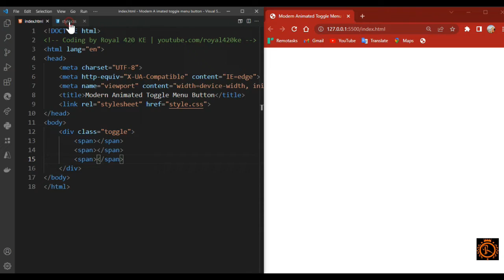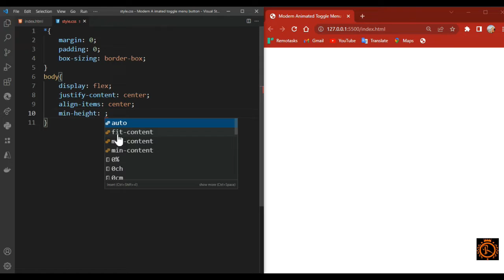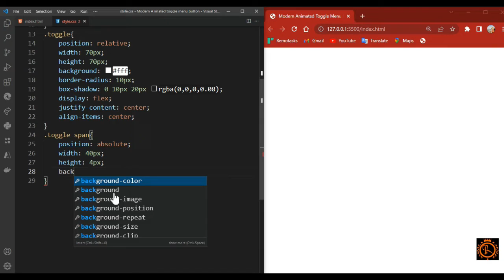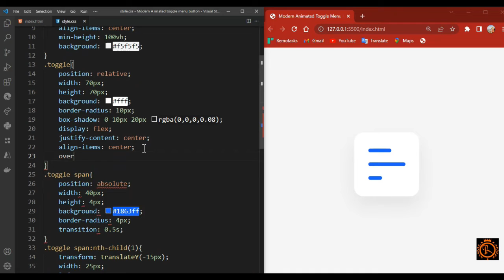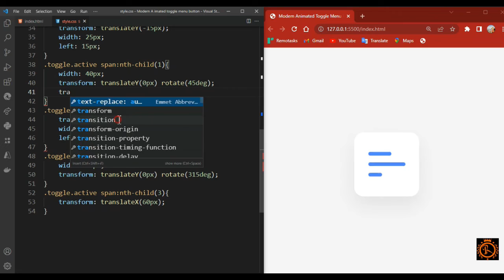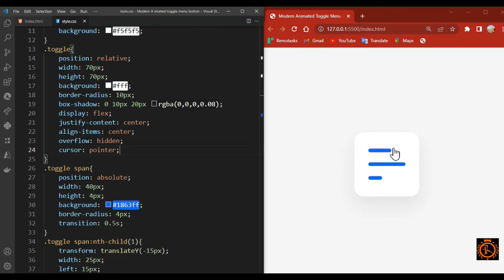Modern Animated Menu Toggle Button using Html CSS & Javascript